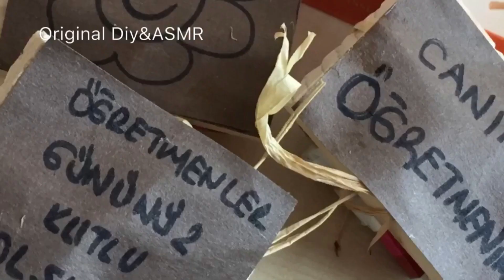ÖĞRETMENLER GÜNÜ HEDİYE (KENDİN YAP-DIY) FİKİRLERİ-3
Öğretmenler günü için en anlamlı hediye şüphesiz kendi el emeğimizle yapılandır. Evde bulabileceğimiz malzemeler ile çok şık hediyeler yapabiliriz. Bu videoda kullanılan malzemeler de evde bulabileceğimiz malzemeler. Örneğin sabun ambalajı, hasır ince ipler, dikdörtgen ambalaja sığacak boyutta minik tahtalar ( siz bu boyutta renkli sert kartonlar da ya da mukavvalar da kullanabilirsiniz ) tabi ki kimsenin hayır diyemeyeceği çikolatalar, süsleme için minik minik kesilmiş renkli kağıtlar... siz de evde bulduğunuz malzemeleri birleştirerek şık ve tatlı hediyeler ortaya çıkarabilirsiniz. Bu video sadece bir örnek niteliğinde🤗 Eminim çok daha güzel hediyeler yapacaksanız😍 Yapacağınız hediyeleri de merak ediyorum Instagram adresinden en olarak gönderirseniz çoookkk mutlu olurum 🤗😍 ( @originaldiy_asmr)